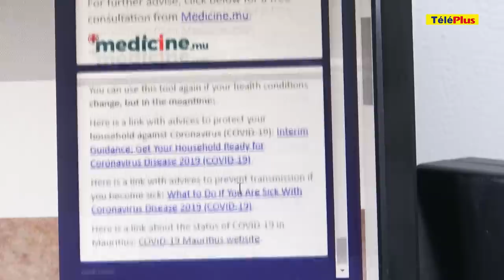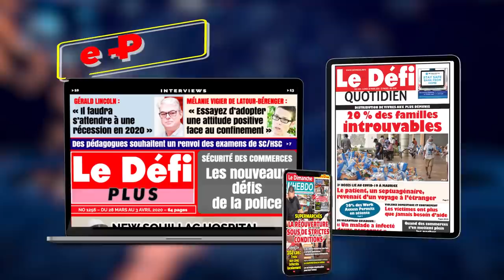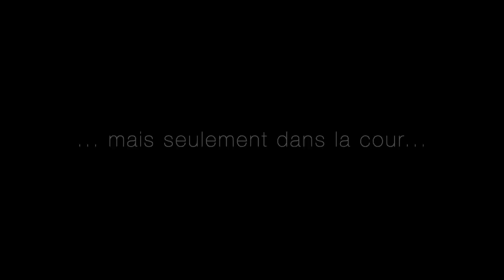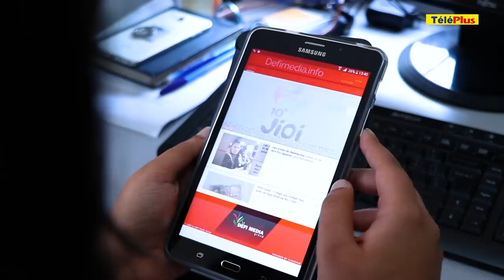[Info Soirée] : COVID 19 : Aucun nouveau cas recensé ce lundi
Au sommaire

- COVID-19 : aucun nouveau cas recensé à Maurice, le nombre de personnes infectées actuellement est de 270 et neuf décès sont toujours à déplorer, selon le Ministre de la Santé…

- Un habitant de Rose-Hill menace de faire exploser sa maison, à l’aide de bonbonnes de gaz, découvrez le témoignage du frère du suspect ...

- Radioplus fête ses 18 ans aujourd’hui, 18 années d’informations et de divertissements mémorables…

-Recommencer l’année scolaire en juin prochain, une alternative proposée par l’ancien recteur Soondress Sawmynaden…

- Vous êtes soucieux de votre santé par rapport à la crise sanitaire, On vous dira tout du premier COVID-19 HealthBOT créé à Maurice…